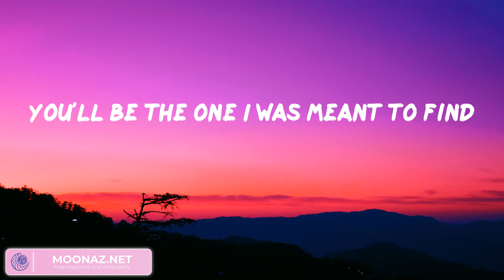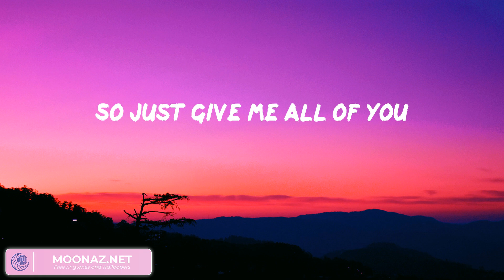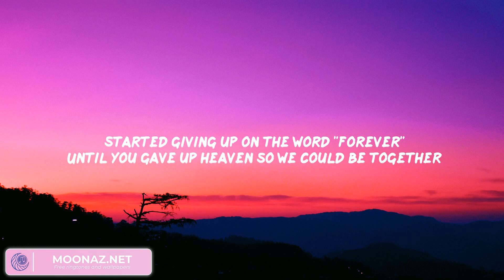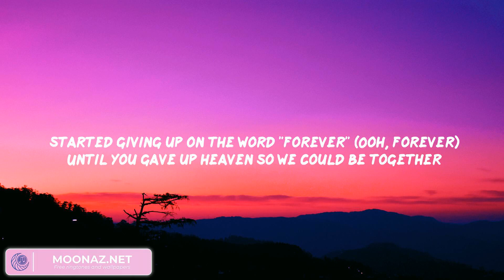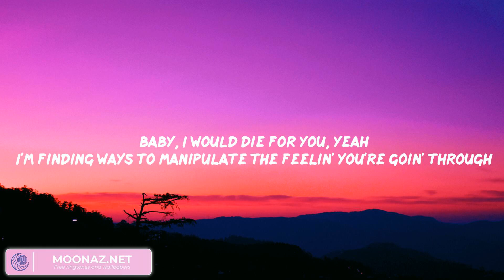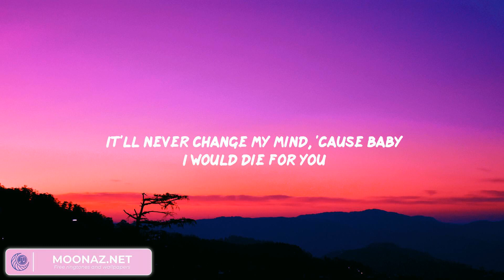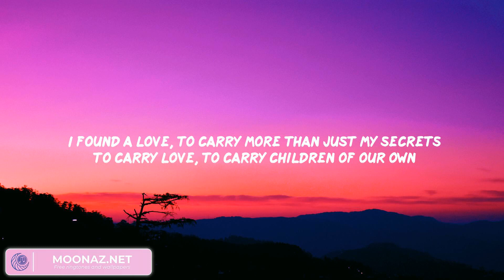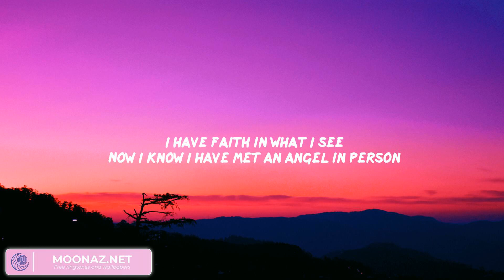Rewrite The Stars - James Arthur ft. Anne-Marie | Troye Sivan, The Weeknd, Ed Sheeran